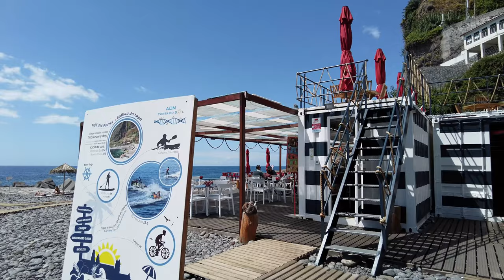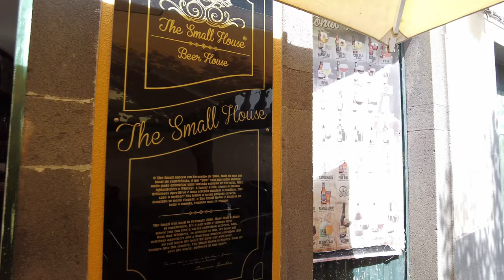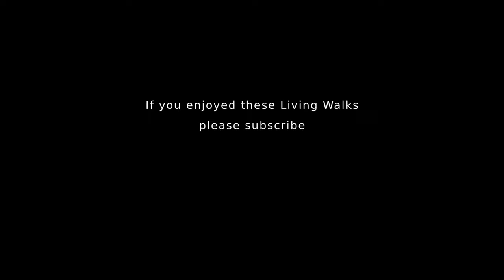Madeira, Portugal | Ponta Do Sol & digital nomad village walk with captions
Turn on the subtitled guide and explore Ponta Do Sol town and beach and walk through the Madeira digital nomad village on the isle of Madeira, Portugal, filmed in September.

We pass by Ponta Do Sol Restaurants and bars, as well as showing you one of the best beaches in Madeira. Ponta Do Sol weather is famous for having plenty of sunshine all tear round.
If you are looking for a Ponta Do Sol hotel, we also pass Enotel Sunset Bay which is a Ponto Do Sol beach front hotel. You will also find the Hotel Estalagem Da Ponta Do Sol nearby.

So come and see the Ponta Do Sol town and beach and the Madeira digital nomad village on this Madeira webcam!

THINKING OF MOVING TO MADEIRA?
🇵🇹 Our Property Experts [Our guides through the relocation process]